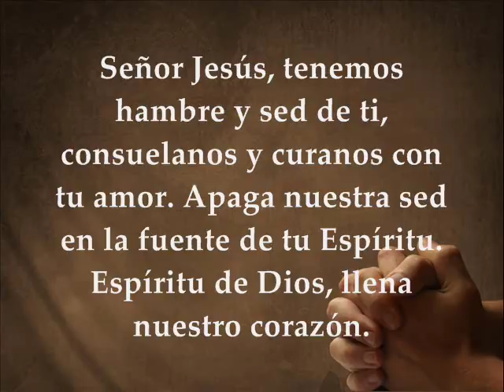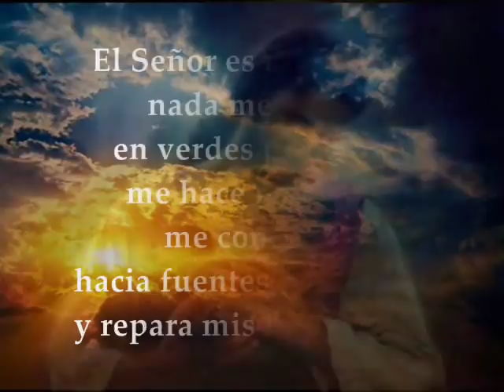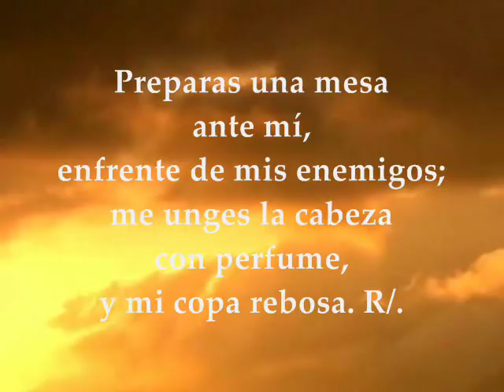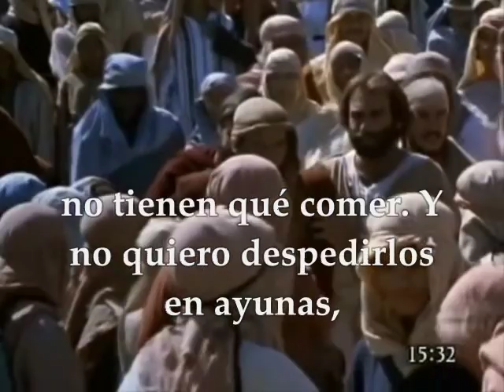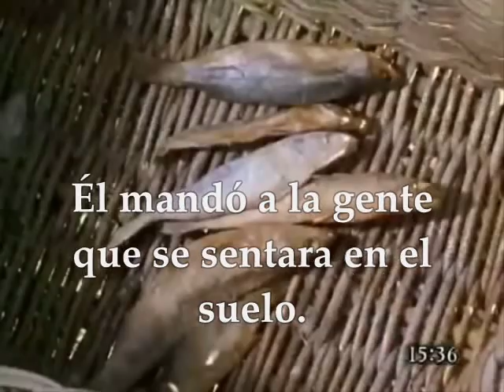Evangelio y Lecturas Del Día | Miércoles 6 de Diciembre de 2017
Primera Lectura: Del libro de Isaías 25,6-10a Salmo 22,1-3a.3b-4.5.6 R/. Habitaré en la casa del Señor por años sin término Evangelio según san Mateo 15,29-37 MIÉRCOLES I SEMANA DE ADVIENTO CICLO B DICIEMBRE 6 DE 2017